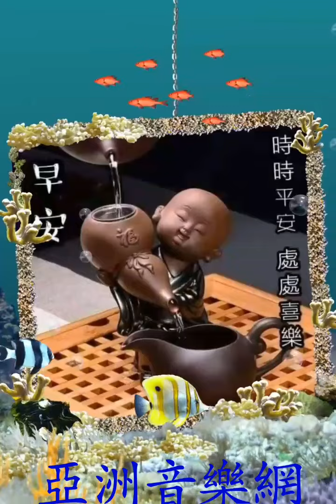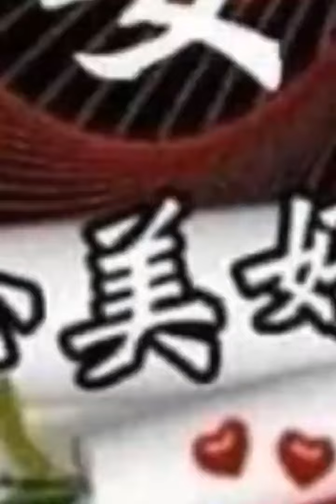大家早安愉快 👫 歌曲【外婆的澎湖灣】